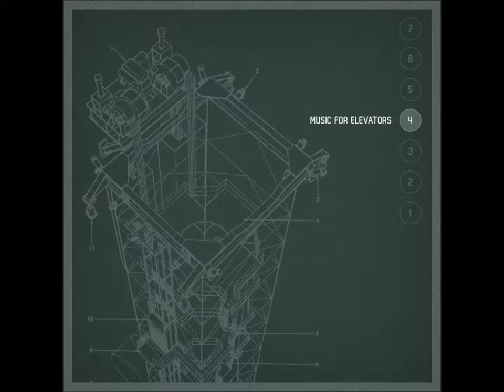Skylined - Somebody did all that (Restive Remix) [mhrk091]